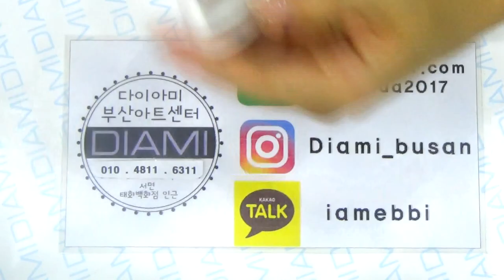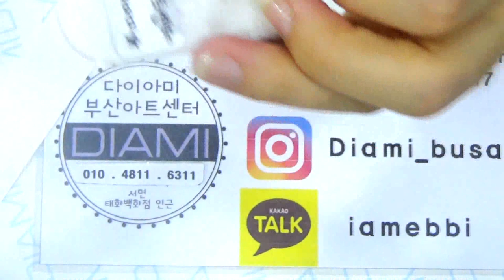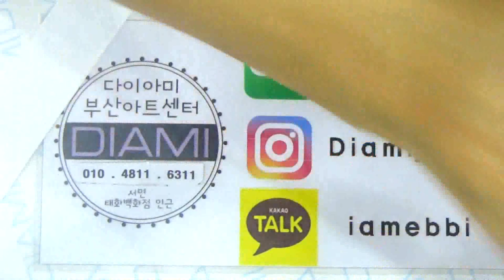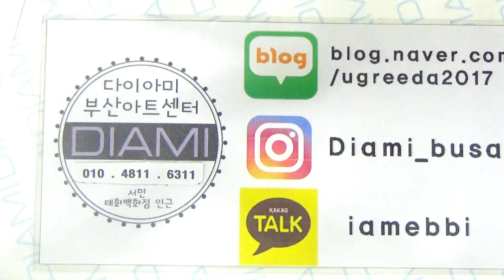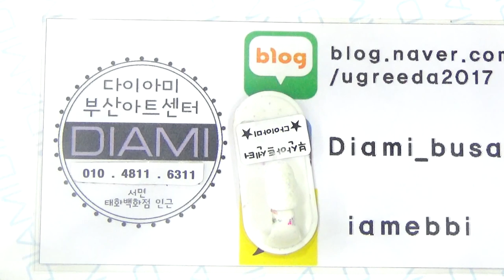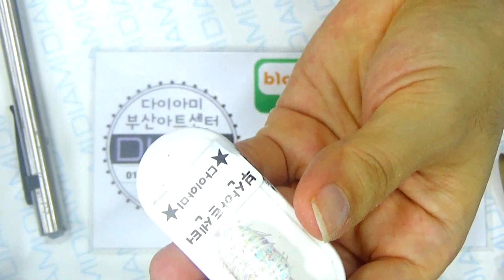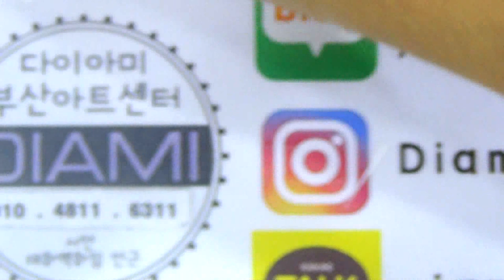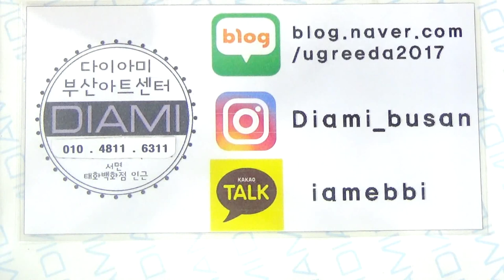[부산다이아미]코코 글리터젤과 뉴매직필름 23 화이트 25새틴골드를이용한아트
코코 글리터젤과 뉴매직필름 23 화이트 25새틴골드를이용한 간단한 선아트를 한번보실게요